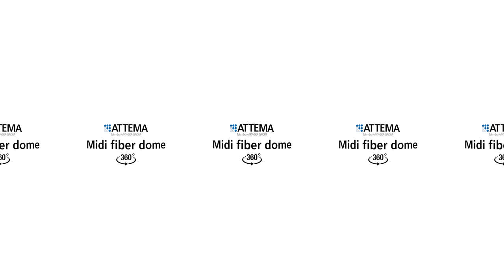Midi Fiber Dome 360 video | Attema Connectivity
Midi Fiber Dome 360 video. Buitengewoon slim in het buitengebied!

Art.nr. 29292